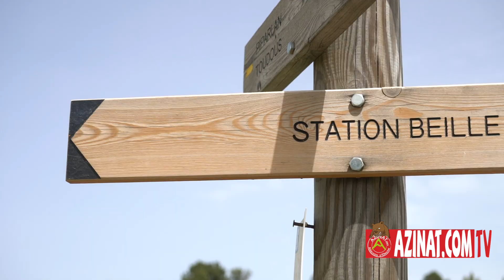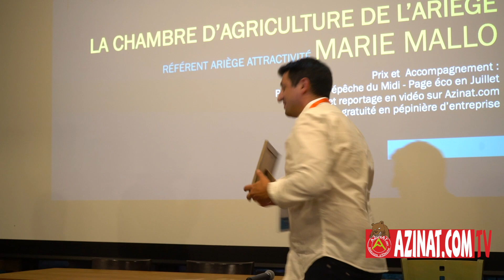Création d'Entreprise :l'Ariège amène des porteurs de projet en Estives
C'était samedi dernier, le 19 juin, sur le plateau de Beille qu'Ariège Attractivité avait décidé d'amener les 9 projets sélectionnés dans le cadre de son opération Les Estives de l'Entrepreneur ", 45 étudiants, porteurs de projets , professionnels de la Com et chefs d'entreprises accompagnaient aux coté de Philippe Lacube aux manettes pour la journée les porteurs de projets ; une opération séduction dans le but d'accompagner et transformer l'essai en 9 futures entreprises installées en Ariège